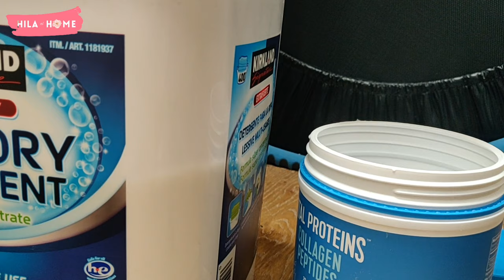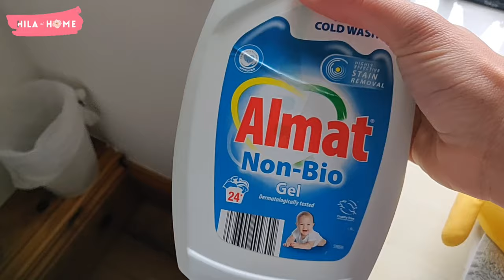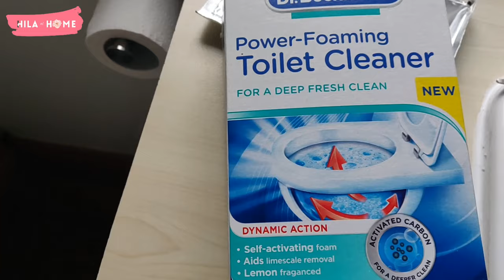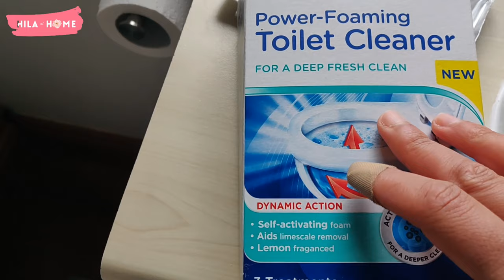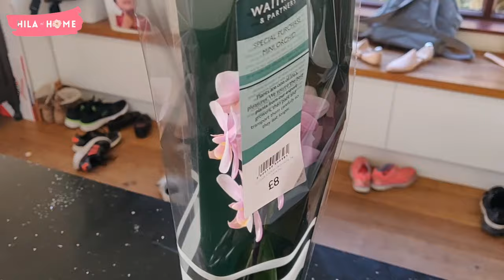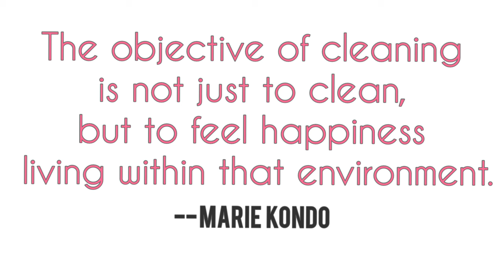Winter Days Ep. 23 | Clean With Me | Mum of 5 UK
Today's episode is all about cleaning and preparing for spring clean 💐

The Organised Mom Method
Marie Kondo Book
Dr. Beckmann Power-Foaming Toilet Cleaner
Mighty Burst Fresh Blues Toilet Block
Ikea ENUDDEN White Toilet Brush
Marigolds Unisex Marigold-gloves

Clean My Space YT Channel @cleanmyspace

⚜️ About Hila At Home
I'm Hila - a dedicated life enthusiast, lifelong learner and generally all round cheerful merry person. I also love creating content on YouTube revolving around my interests and hobbies.
I hope you enjoy and find some inspiration from my videos. Thanks for stopping by :)

ABOUT ME:
Hi there! I'm so glad you've stumbled across my channel! And if you're reading all the way down here, you're a real one. I'm a mum of 5 kids and a life enthusiast. I've formed a love affair with idea of becoming a grown up and it all started with wearing lipstick in December 2019. Here you'll find videos about lifestyle, interests and all things joyful!